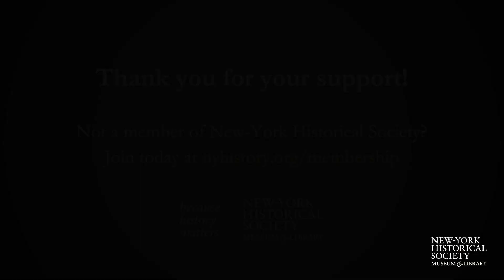Reproductive Justice After Dobbs [Keynote Panel] // 2023 Max Conference on Women's History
Featuring: Rev. Latishia James “Rev. Pleasure”, Andrea Salwen Kopel, Rev. Katey Zeh, Irin Carmon

In the aftermath of the Dobbs v. Jackson’s Women’s Health Organization Supreme Court decision, one of the most pressing and divisive issues relating to religion and women’s rights today is reproductive justice. While most observers tend to associate religious faith with arguments against abortion, clergy and faith-based activists have also fought to increase access to reproductive care, from assisting women in their search for abortion care in the years preceding Roe v Wade to spearheading challenges in our post-Dobbes legal landscape. This keynote conversation will discuss the past, present, and future of the role of faith in the movement for reproductive justice.

The eighth annual Diane and Adam E. Max Conference on Women’s History will explore how women and LGBTQ+ people have shaped and transformed not only their own faith but also the religious lives of their communities throughout our nation’s history.